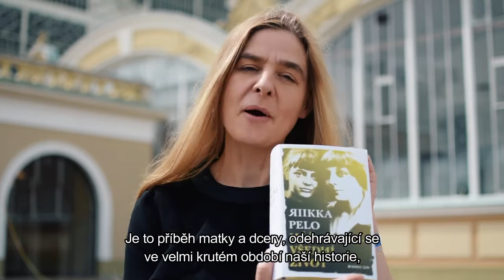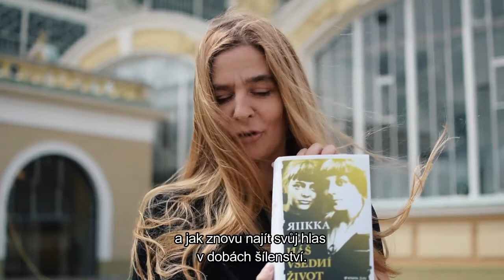Riikka Pelo představuje svůj román Náš všední život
Na Svět knihy letos dorazila i finská spisovatelka Riikka Pelo, autorka románu, který zachycuje životní příběh ruské básnířky Mariny Cvetajevové a její dcery Ariadny Efronové. Ne všichni měli minulý týden šanci dojet do Prahy a s Riikkou se setkat, a proto pro vás máme speciální video.

Chcete si přečíst Náš všední život?